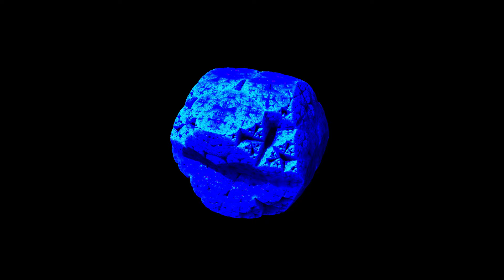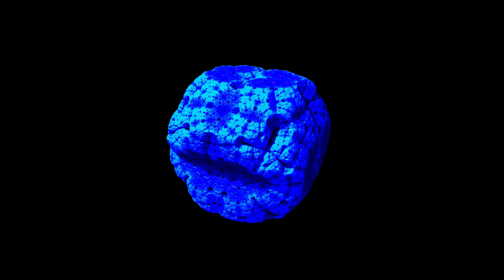Cerulean Ascent - Northern Lights Dub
Older track...